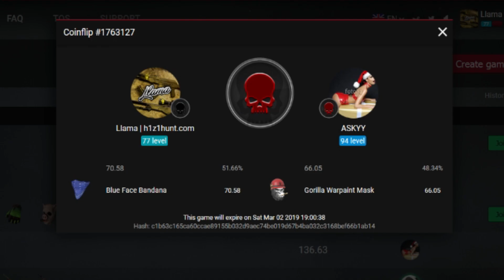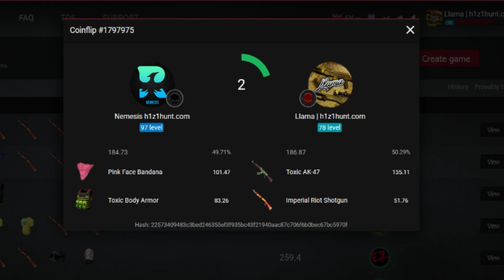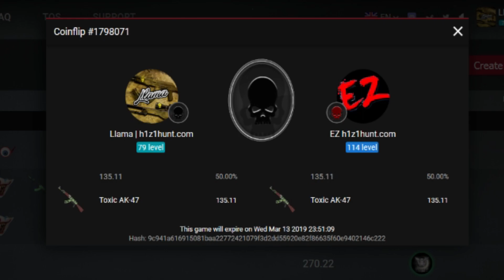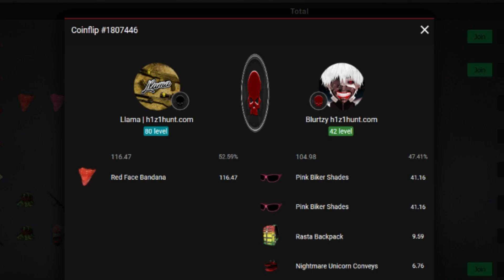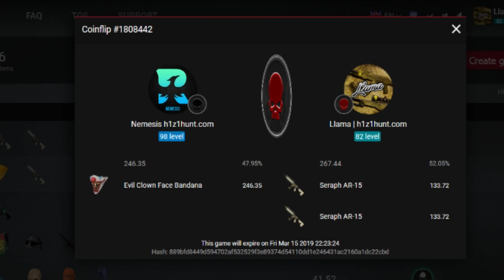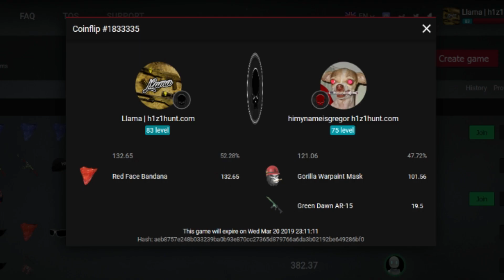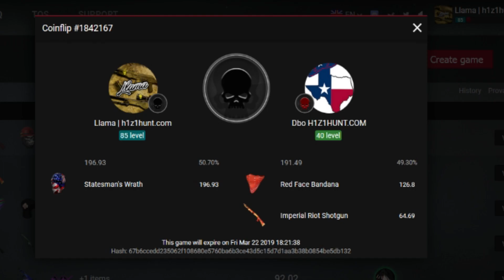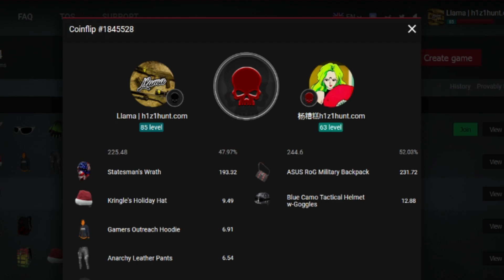Winning A TG Hoodie! $7k+ Played On H1Z1Hunt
im back at it again, late upload been super busy.

next video will be a live commentary betting thingy for a change